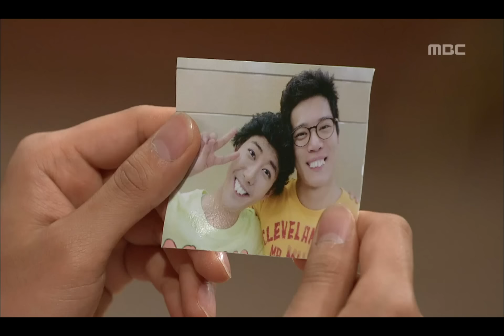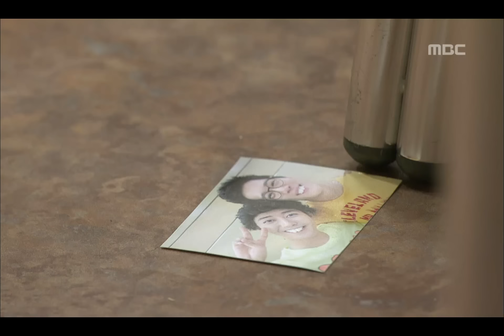Stanby, 76회, EP076, #03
방송시간  Mon~Fri 오후 07:45~
Stanby(스탠바이), 76회, EP076, 2012/07/24, MBC TV, Republic of Korea

기우 망신주려고 주변 얼쩡거리다 과거사진 잃어버린 광희